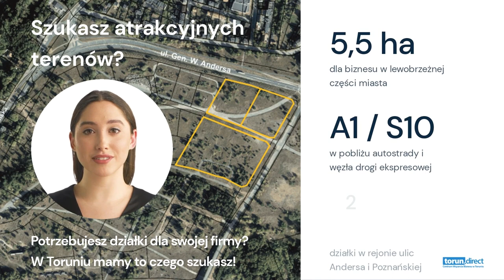TORUŃ - TERENY INWESTYCYJNE: ANDERSA/POZNAŃSKA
Szukasz atrakcyjnych terenów inwestycyjnych?
Potrzebujesz działki dla swojej firmy?
W Toruniu mamy to czego szukasz!
Blisko 5,5 ha dla biznesu w lewobrzeżnej części miasta.
Tereny pod usługi, produkcję i magazyny.
W pobliżu autostrady A1 i węzła drogi ekspresowej S10
Działki w rejonie ulic  Andersa i Poznańskiej
Dla dużych inwestorów i małych i średnich przedsiębiorstw.
Toruń:  przyjedź – zobacz – zainwestuj!